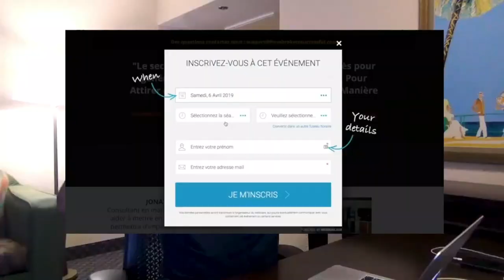Comment Garder Sa Motivation Constamment ?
Aujourd'hui avec toutes les distractions qu'il y a dans nos vies, on a du mal à rester concentrer sur une tache durant une longue période. En effet, réussir à garder sa motivation constamment constitue un défi pour beaucoup de personnes. Garder sa motivation est toutefois l'un des chemins les plus efficaces pour accomplir de grandes choses. Je partage dans cette vidéo comment garder sa motivation constamment.

0:00 Intro
1:11 Créer des habitudes
3:15 Atteindre les objectifs
4:22 Savoir qui on veut être
5:20 Accepter le processus

▬▬▬▬▬▬▬▬▬FORMATION OFFERTE▬▬▬▬▬▬▬▬▬▬▬

▬▬▬▬▬▬▬▬▬ MES COACHING ▬▬▬▬▬▬▬▬▬▬▬▬

▬▬▬▬▬▬▬▬ MES OUTILS ▬▬▬▬▬▬▬▬▬▬▬▬▬▬▬▬

▬▬▬▬▬▬▬▬▬▬▬▬ Témoignage client ▬▬▬▬▬▬

▬▬▬▬▬▬▬▬▬▬▬▬ LIENS ▬▬▬▬▬▬▬▬▬▬▬▬